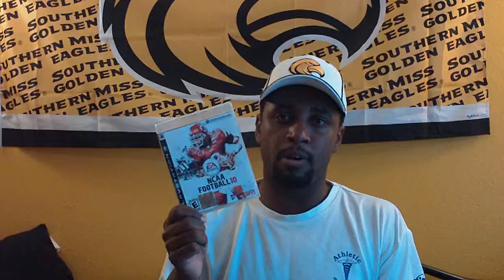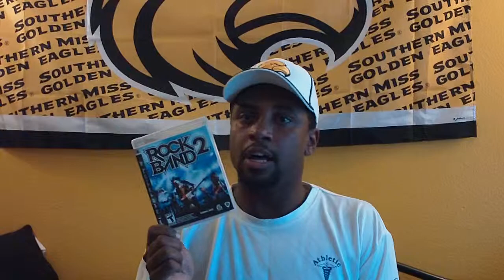QT E3 Preview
Quantrell Toval, contributing writer for The Married Gamers, shares what he's most looking forward to at E3 2010.